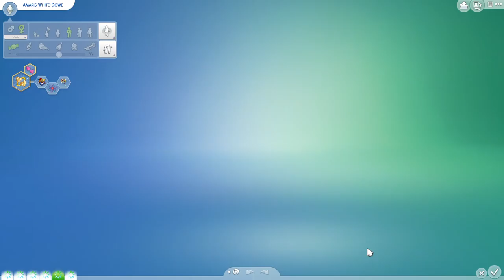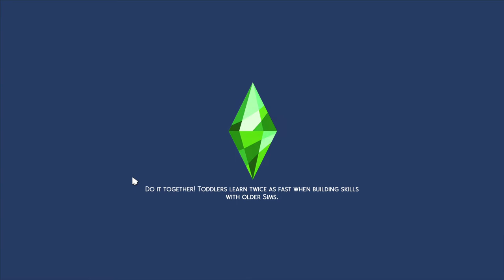Bye Guy...Hello Sullivan😍